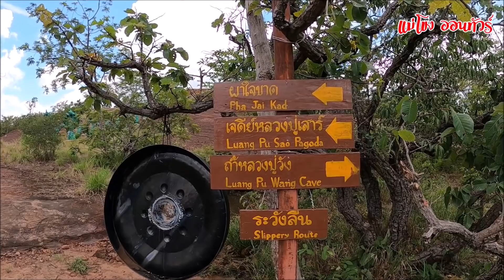ถ้ำนาคา EP2.ผาหำหด ภูลังกา อ.บึงโขงหลง จ.บึงกาฬ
หลังจากคลิปพาผมได้พาไปชมถ้ำนาคาเสร็จแล้วเดินต่อไปอีกประมาณ 500 เมตร ก็จะมีศาลาให้เราพักและมีจุดถให้เราเที่ยวชมยอดภูลังกาถือว่าเยอะเลยทีเที่ยว ไม่ว่าจะเป็น เจดีหลวงปู่เสาร์ เจดีหลวงปู่วัง และจุดชมวิวผาหำหด ครับ